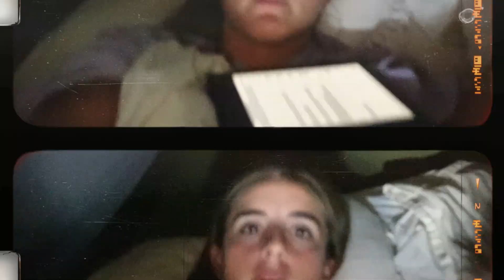im leaving australia for good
This is my last week here in Australia and I'm a little sad but also so so excited to return back home to England. Spend the week with me as I soak in the Aussie life! Thanks so much for being here and following along on my journey!! Can't wait to see what the future holds!! xx

You can support me even more!